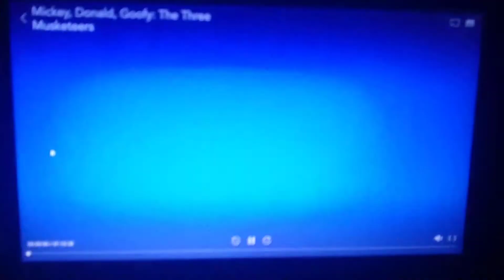Opening Logos - Mickey, Donald, Goofy: The Three Musketeers (DVS)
This Is The Opening Logos Of Mickey, Donald, Goofy: The Three Musketeers (DVS)
From On Disney Plus